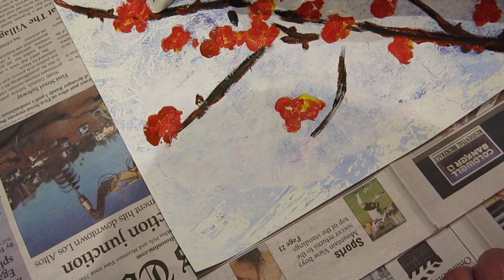Painting - Plum blossom in snow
Plaint - Plum blossom in snow